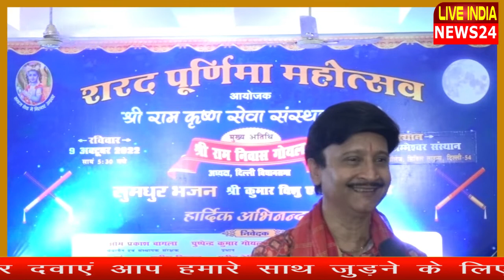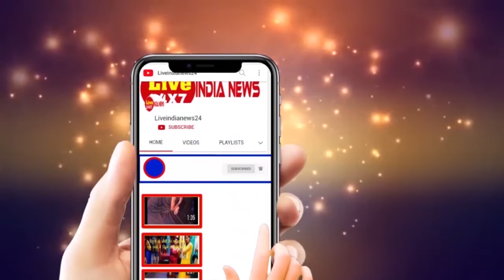भक्तों के प्यार ने हमें पहचान दी -कुमार विसु, भजन गायक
भक्तों के प्यार ने हमें पहचान दी -कुमार विसु, भजन गायक @Liveindianews24x7